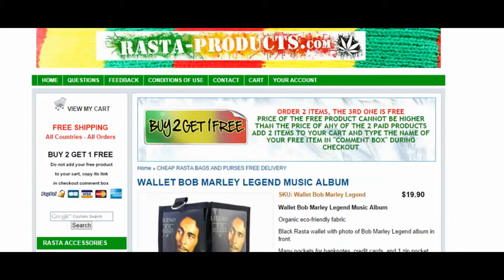WALLET BOB MARLEY LEGEND MUSIC ALBUM